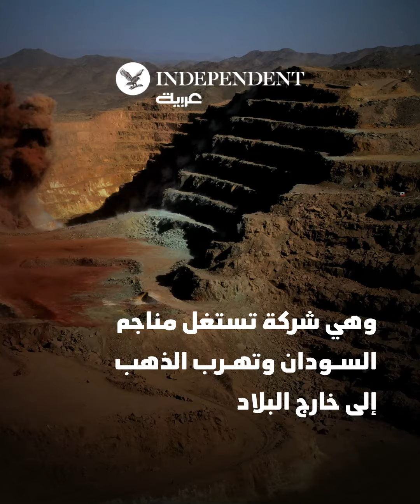ما علاقة "فاغنر" الروسية بأحداث السودان؟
ما علاقة "فاغنر" الروسية بأحداث السودان، وهل لها دور في تجهيز "قوات الدعم السريع"؟